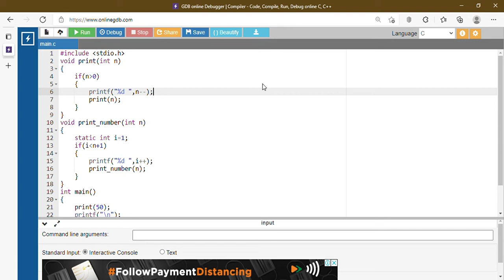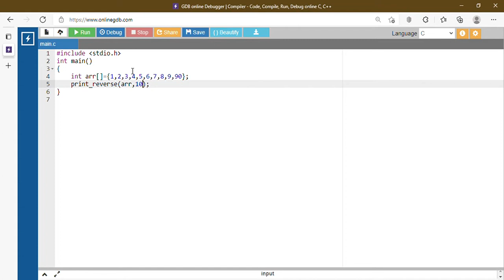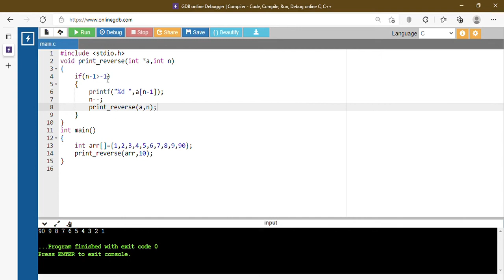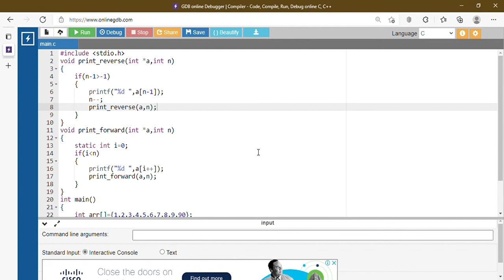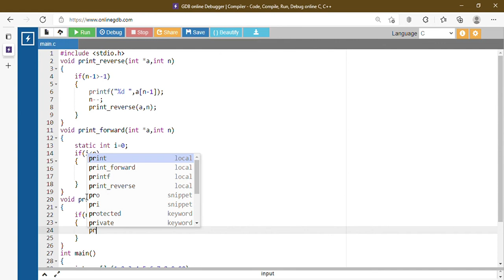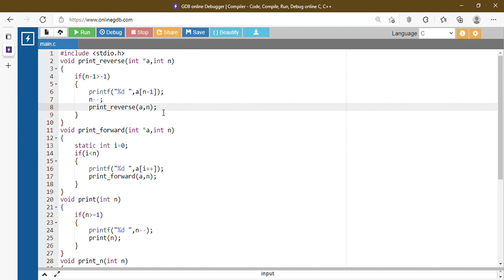Print Array element in reverse order using Recursion